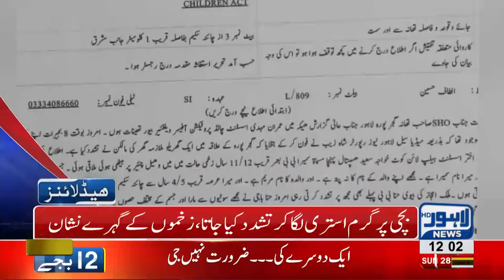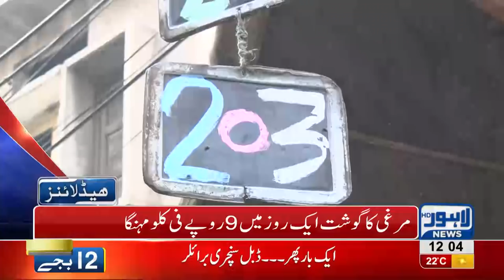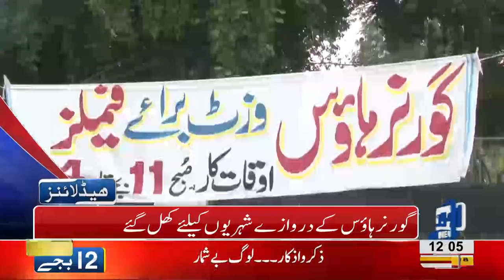12 PM Headlines Lahore News HD – 28 October 2018